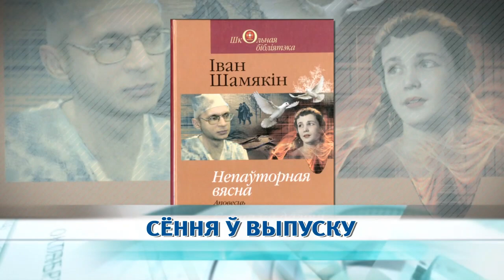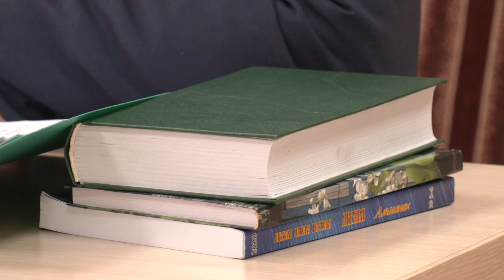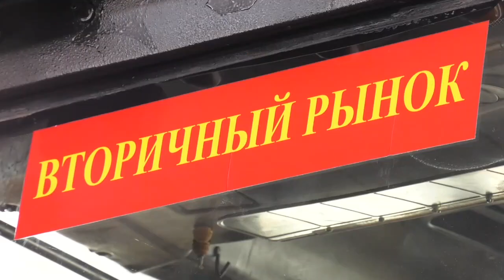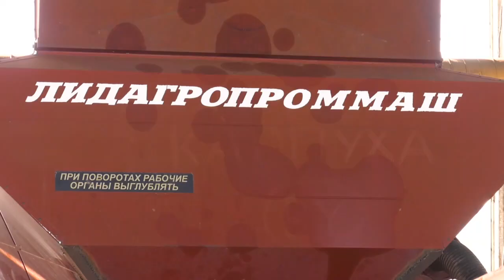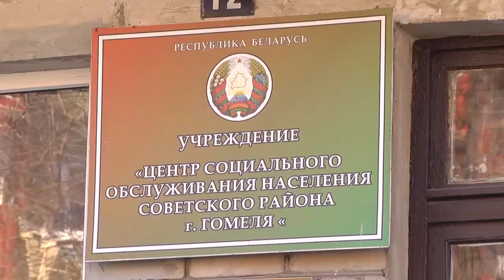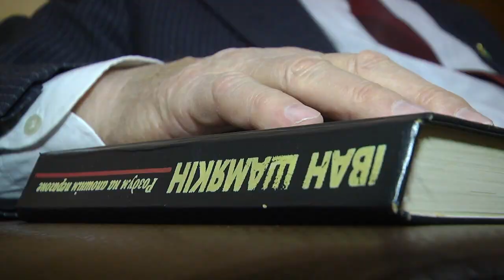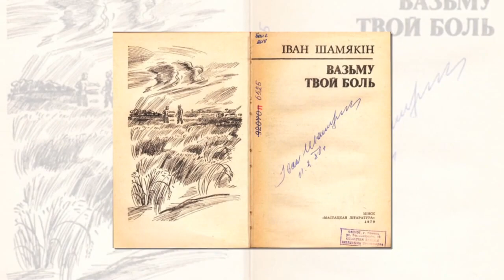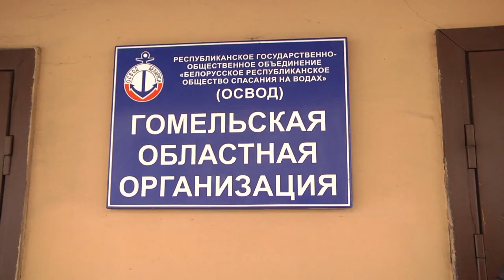03.02.2021 НОВОСТИ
00:47​  Прием граждан провел председатель Гомельского облисполкома Геннадий Соловей.

03:44​ Подготовка к посевной. Фермы ремонтируют технику и закупают удобрения.

07:38 1 января вступил в силу Указ Президента Беларуси №171 «О социальной поддержке отдельных категорий граждан». Изменения в пенсиях ждут многодетных мам и людей с инвалидностью.

08:47 Пенсионный возраст в Беларуси повышен с 1 января.

09:19 К 100-летию со дня рождения Ивана Шамякина и Ивана Мележа посвящены выпуски программы «Добрый вечер, Гомель!».

13:19 В Мозыре молодой человек преследовал пятиклассницу.

13:55 Продолжаются поиски двух мужчин, жителей села Снядин Петриковского района. Они 31 января провалились под лед.

15:02 Продолжаются поисковые работы и в Речицком районе. Рыбак провалился под лед недалеко от села Красный Мост.

15:13 ДТП с участием пешехода произошло в Гомельском районе.

16:02 В Гомельском районе похитили 16 тонн зерна.

17:00 Новости спорта в эфире.